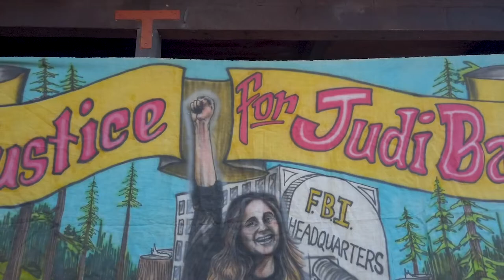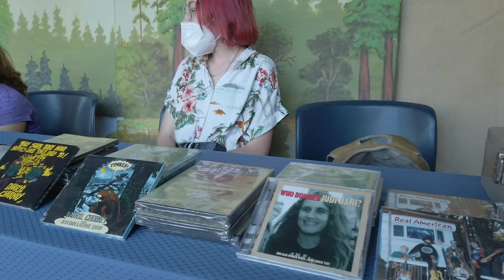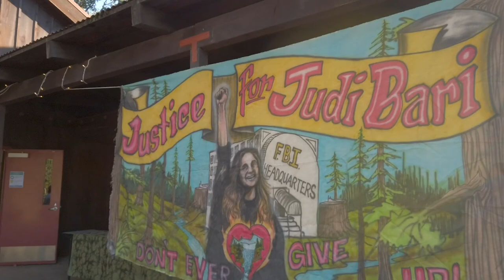Songs by and about Judi Bari concert at Mendocino County Museum